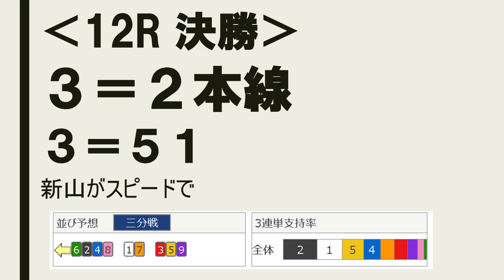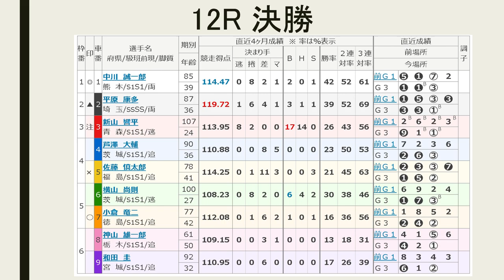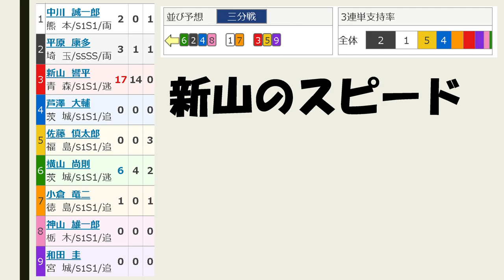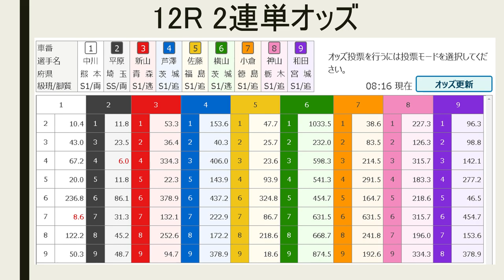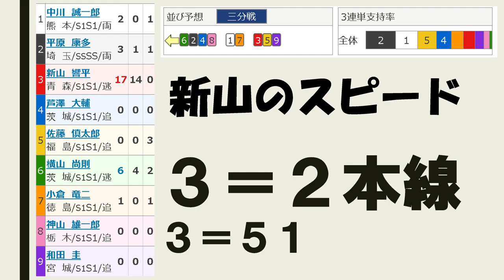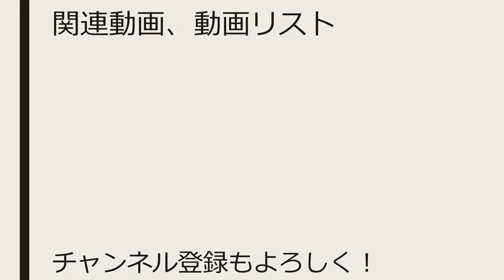【競輪予想 】G3 熊本記念 in 久留米 最終日 決勝【Keirin 2018.10.21】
12レース　Ｓ級決勝
(3)新山響平　青森107期
(4)芦澤大輔　茨城90期
(5)佐藤慎太郎　福島78期
(6)横山尚則　茨城100期
(7)小倉竜二　徳島77期
(8)神山雄一郎　栃木61期
(9)和田　圭　宮城92期

（1）中川－（7）小倉
（6）横山－（2）平原－（4）芦澤－（8）神山
（3）新山－（5）佐藤－（9）和田

ライン４車の関東ライン、しかも２段がけ体制だが…